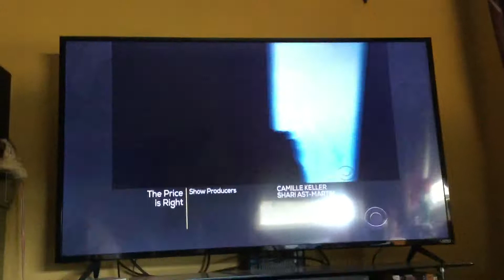Fremantle media 2018